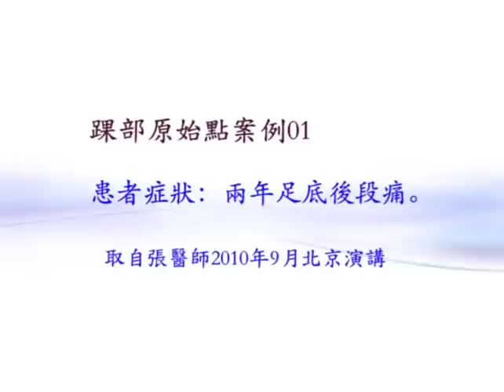腳跟疼痛的自癒方法